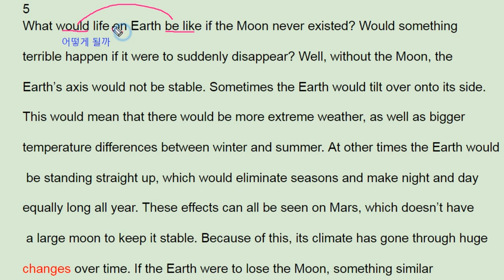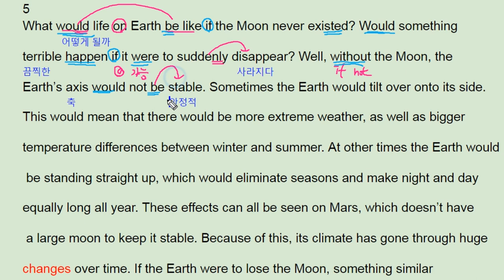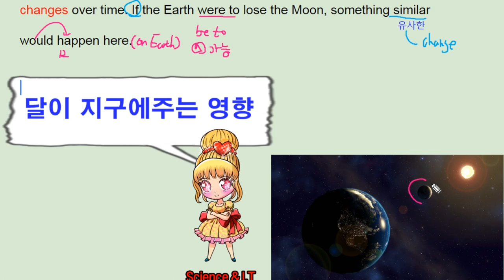빠바 기초세우기 8강 형용사 5번 why need the moon - 번개콩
고등부: 창원 신월고, 토월고, 사파고,  대암고, 남고, 경상고, 경일고, 중앙여고,
 중등부: 대방중, 사파중, 남산중, 토월중, 상남중
초등부: 남양초, 남산초